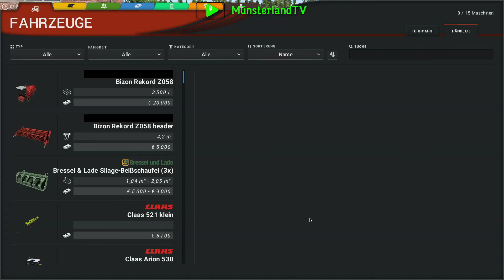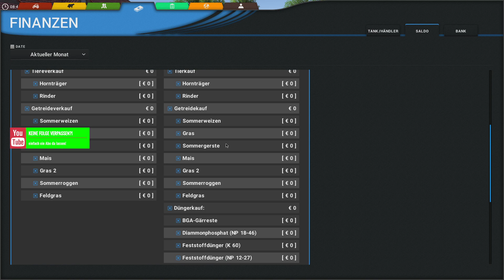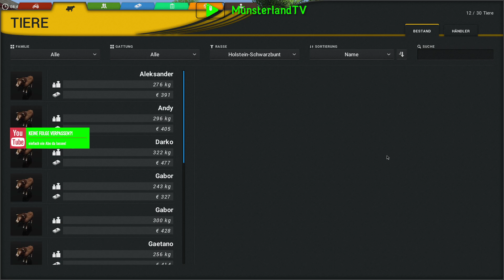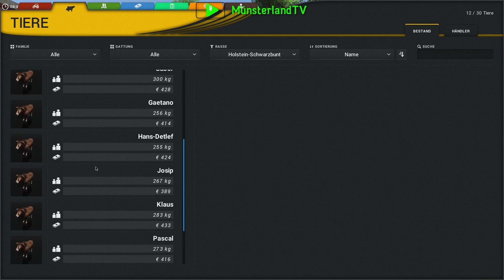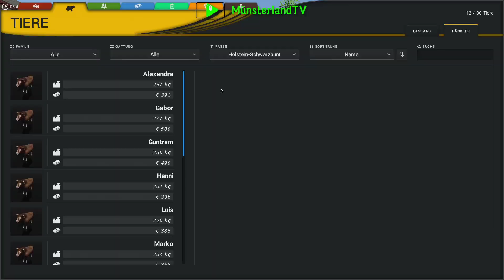Cattle and Crops 🐂 Staffel 6 🚜 ▶07 | Freisspiel Extrem | Early Access 0.7.0.8 | CaC |CnC |deutsch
❓ Mehr Informationen ❓

Early Access 0.7.0.8

Traktorfahren macht Spaß! Erlebe wie spannend das Leben auf dem Land sein kann und bearbeite mit riesigen Maschinen deine Felder. Bringe die Ernte ein, füttere damit deine Tiere und bringe den Kreislauf der Nahrungsmittelproduktion in Schwung!

Für Trinkgeld:
🖱️ Taschengeld (wird im Stream angezeigt)

🖱️ Upload Plan: coming soon